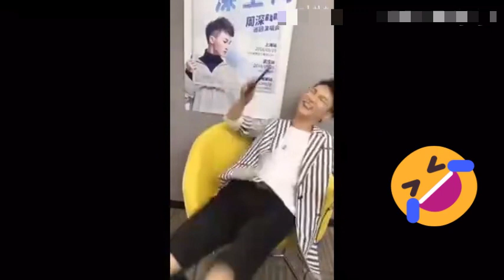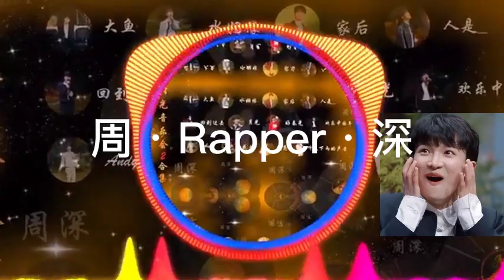周深 “組團”出道！天音深、抒情深、rapper深、AI深，超多面的深深可以一個人組成卡布叻男團！青春环游记2